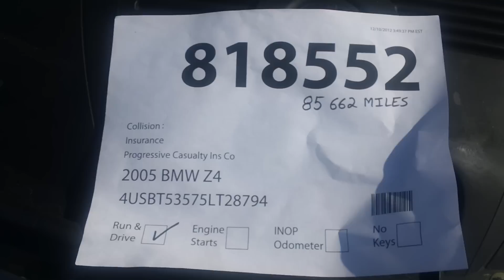2005 BMW Z4 Roadster - SDA 818552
You will find this 2005 BMW Z4 Roadster up for auction Stock #818552